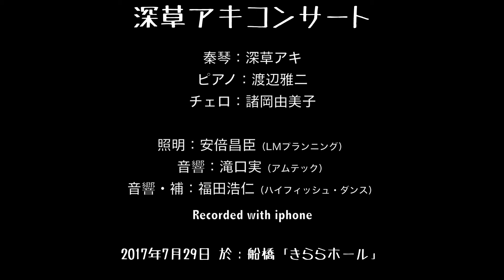深草アキ Aki Fukakusa 2017年7月 『絃鼗三日月（げんとうみかづき）』於：船橋「きららホール」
2017年7月29日　船橋「きららホール」コンサート」、recorded with iphone　　曲：深草アキ　　編曲：渡辺雅二

秦琴：深草アキ　　ピアノ：渡辺雅二　　チェロ：諸岡由美子